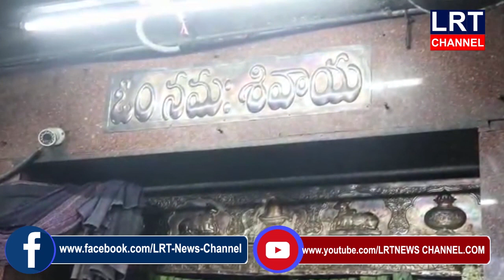వేములవాడ శ్రీ రాజరాజేశ్వర స్వామి సన్నిధిలో హరిహరులు నిత్యారాధన అలరించారు|| LRT NEWS